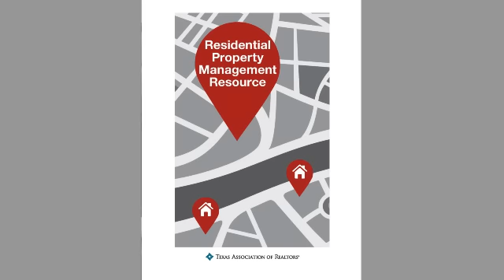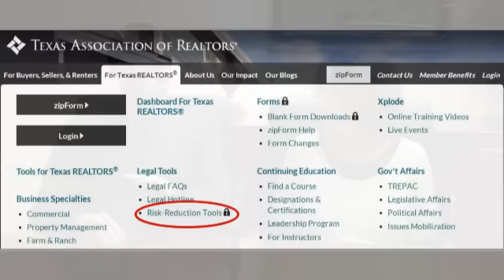New resource now available for Texas property managers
Texas REALTORS® can now purchase the Residential Property Management
Resource to help them in their property-mangement transactions. TAR's
vice president of Legal Affairs explains what you can expect from this
resource.